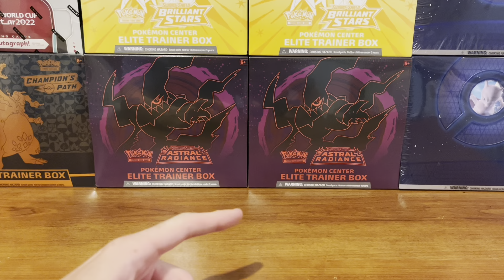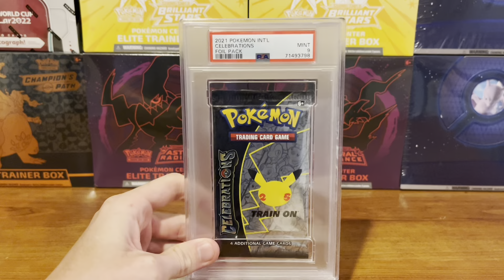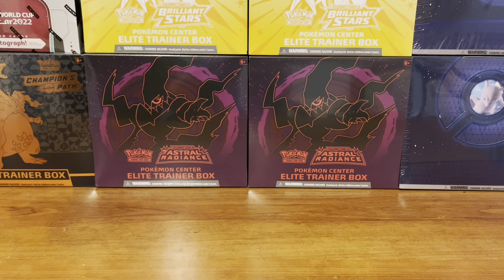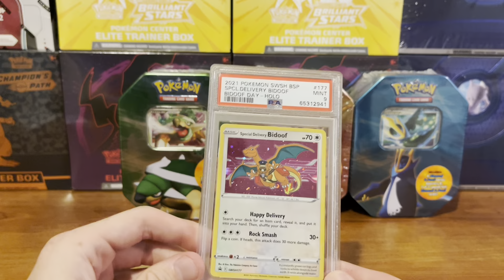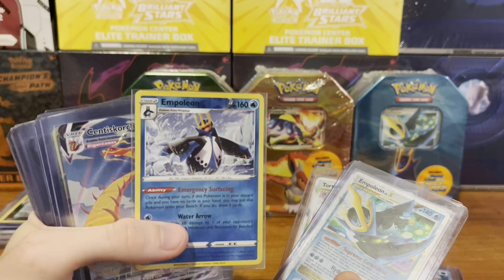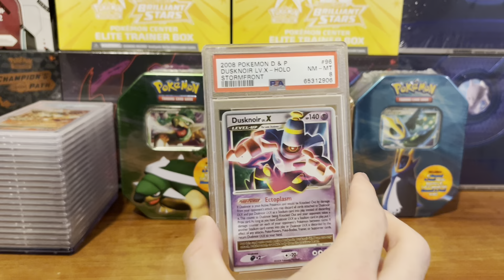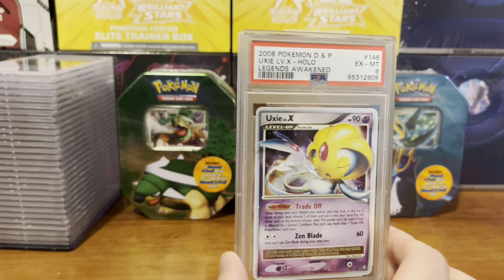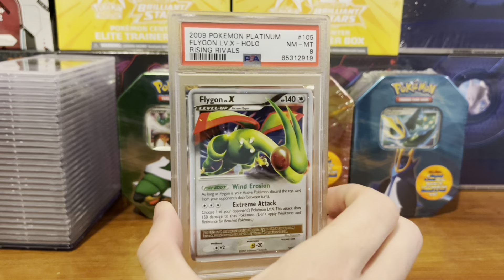Summer 2023 Pokémon TCG Collection Tour!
It’s been a while so I wanted to show you guys how my collection looks now! The Lv. X cards are back from grading and the grades are revealed in this video too!